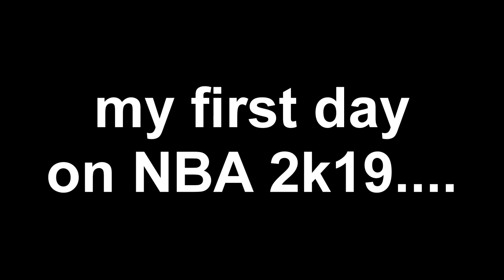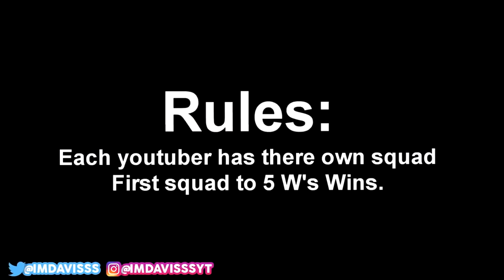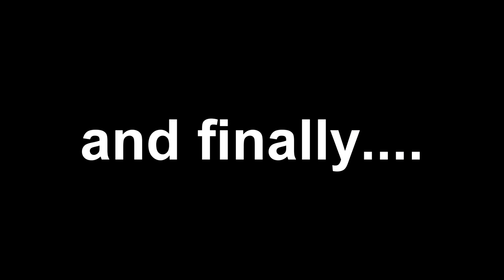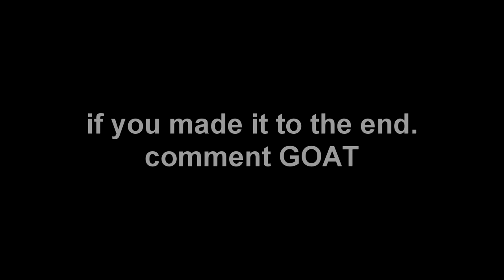NBA 2K19 FROM 365 DAYS AGO ..... ImDavisss Best moments of NBA 2k19